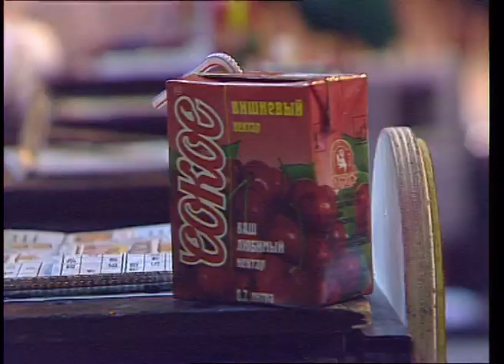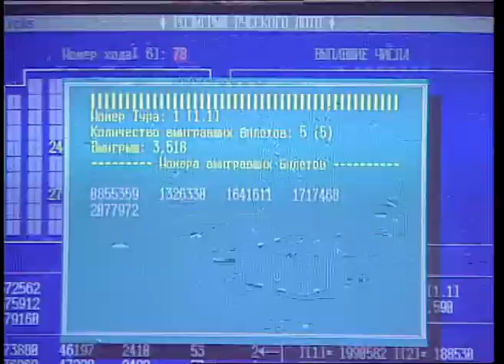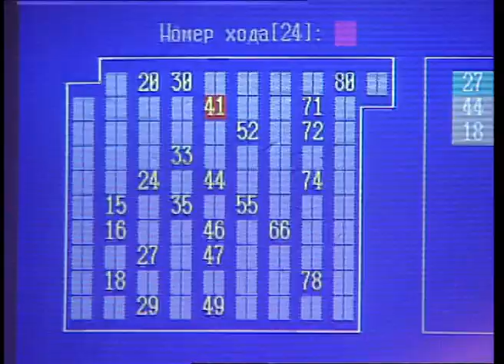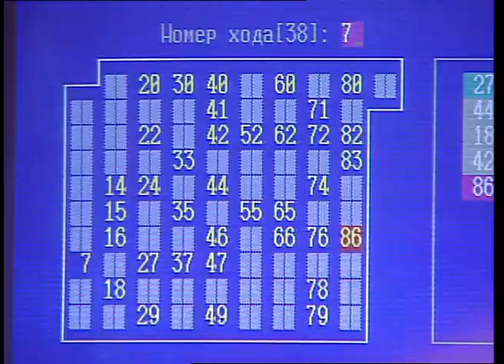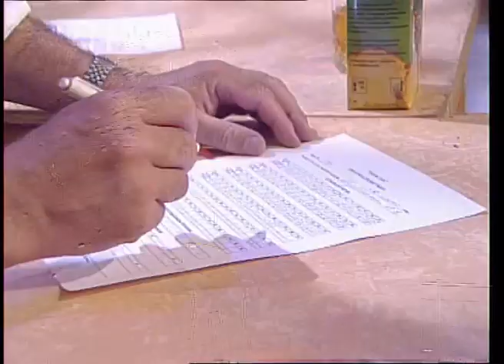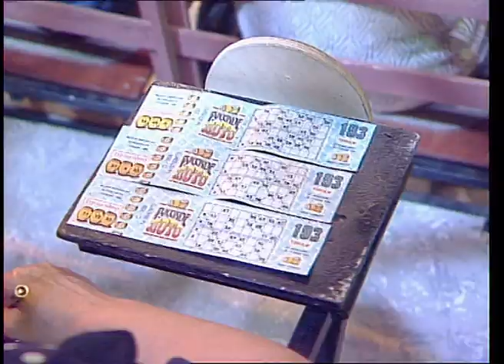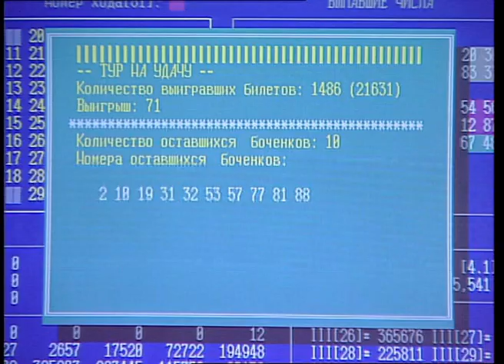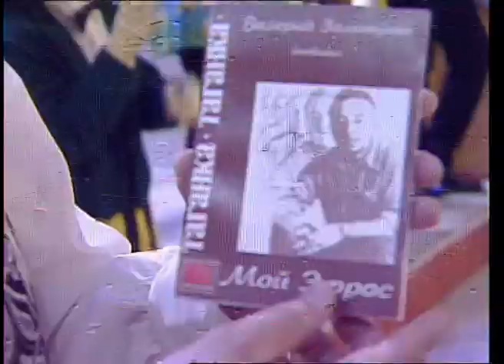193-й тираж Русского лото 21 июня 1998 года. В гостях Валерий Золотухин и ВИА Песняры